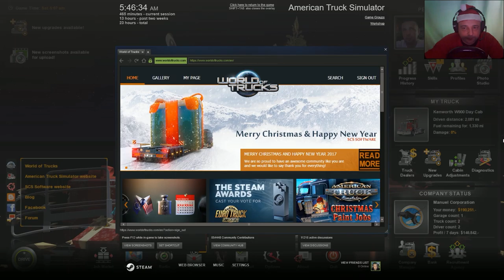ATS - 20# DRAGON TRUCK DESIGN DLC 11 of 15, Good Work, Santa Maria CA 169 mi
Please, leave me some feed back in the comments that I improve my communication with you on English language, game playing and videos. Thank you so much. You can join our international Facebook group - YouTube Gamers - and post your videos and images there. Let's drive trucks, help each other with mods and let's exchange the game experience.

The FaceBook group is change name from ETS2 Gamers in YouTube Gamers, but the link of the group is the same:

*** MY AWESOME FRIENDS, EXPIRIENCE TRUCK DRIVERS ***